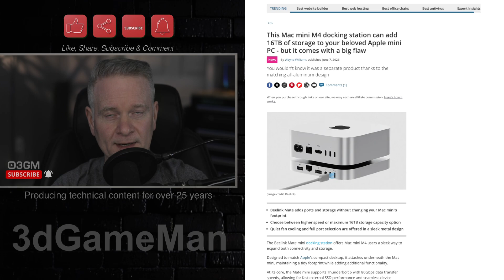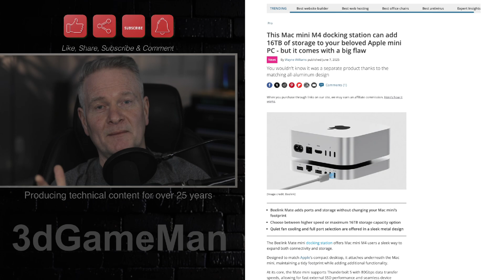Thunderbolt 5 Mac Mini M4 Dock by Beelink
The Beelink Mate mini docking station is designed to significantly enhance the capabilities of the Mac mini M4, focusing on expanding both connectivity and storage without increasing the desktop's physical footprint. It seamlessly attaches underneath the Mac mini, a design choice that ensures aesthetic integration, with its all-aluminum, silver finish perfectly matching Apple's compact machine. This product targets Mac mini users who require additional ports and storage but wish to maintain a tidy and space-efficient setup.

A core technological highlight of the Mate mini is its support for Thunderbolt 5, enabling impressive 80Gbps data transfer speeds. This is crucial for users who rely on fast external SSD performance and seamless connectivity with various peripherals. The inclusion of two Thunderbolt 5 cables ensures users have the necessary equipment out of the box. Beyond its high-speed data transfer, the dock offers substantial storage expansion through two distinct models. Model A features dual PCIe x2 M.2 slots, providing a total capacity of up to 16TB, while Model B, though offering less overall capacity, boasts a single PCIe x4 slot for higher individual drive speeds, reaching up to 6228MB/s read.

In terms of connectivity, the Beelink Mate mini delivers a comprehensive selection of ports. These include a 2.5Gbps Ethernet port for high-speed wired networking, multiple USB-A 3.0 ports for connecting a variety of accessories, an SD 4.0 card reader for convenient media transfer, and a 3.5mm audio jack. Additionally, a Type-C PD (Power Delivery) port is integrated, allowing the dock to supply power to peripherals that demand more than the Mac mini’s built-in 15W output. To ensure stable operation even during heavy use, the docking station incorporates a quiet fan and 360-degree cooling vents. Physically, the unit is lightweight, weighing only 250g.

The article identifies a key trade-off within the Mate mini's design, particularly concerning its storage options. To achieve the maximum 16TB of storage, users must opt for Model A, which utilizes PCIe x2 slots. This configuration is noted as "slightly less efficient" in terms of speed compared to the PCIe x4 slot found in Model B. While this difference in efficiency is unlikely to impact the majority of users, the article points out that "professionals working with massive files or needing the fastest transfer speeds might feel the pinch." This highlights a deliberate choice by Beelink, balancing high capacity with peak speed, requiring users to prioritize their specific needs.

Currently priced at $279, down from its initial $339, the Beelink Mate mini positions itself as a valuable accessory for Mac mini M4 users. It successfully fulfills its role of extending the Mac mini's capabilities by providing essential additional ports and significant storage expansion within a compact and aesthetically integrated form factor. Despite the minor performance trade-off for maximum storage, the device offers a well-rounded solution for those seeking to augment their Mac mini setup without adding clutter.